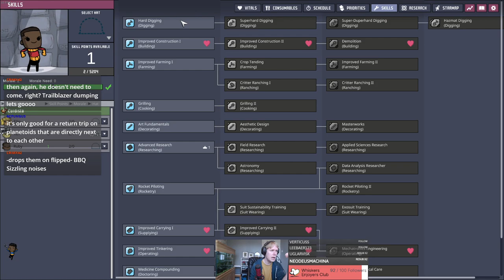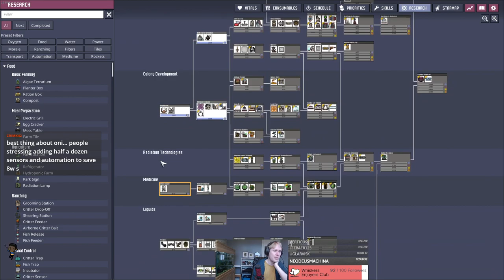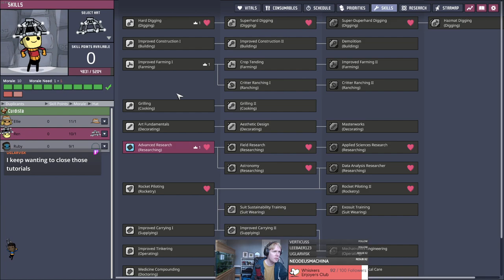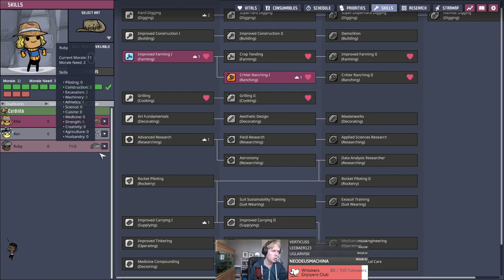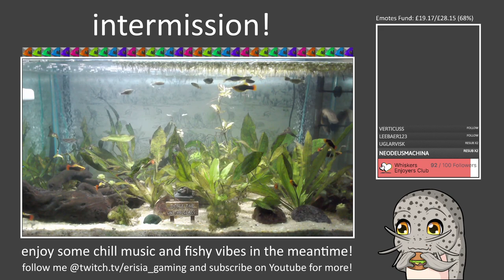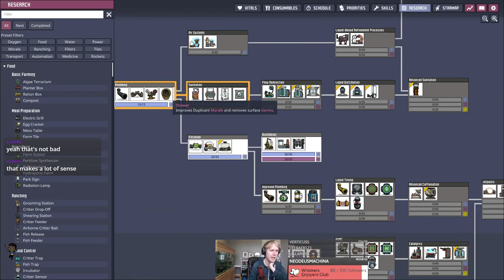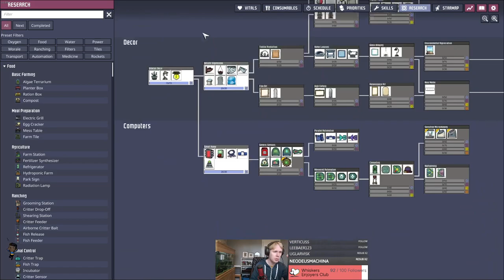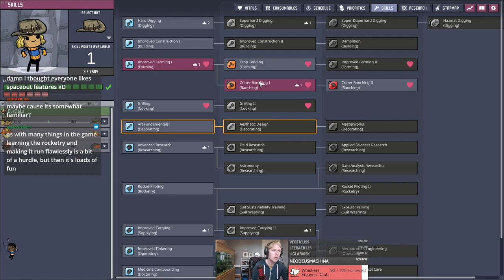One Dupe Per Planet Part #1: A Room Full of Slugs (ONI: Spaced Out!)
VOD of part 1 of my One Dupe Per Planet challenge run! The challenge of this map will be to have only one dupe per planet as soon as possible without Teleporters or Care Packages, and to complete both of the Story Traits from the new update, along with anything else we feel like.

In this episode, we start on the Metallic Swamp asteroid and harness the power of Plug Slugs to avoid Manual Generators. We also get a fully functional plumbed bathroom working.